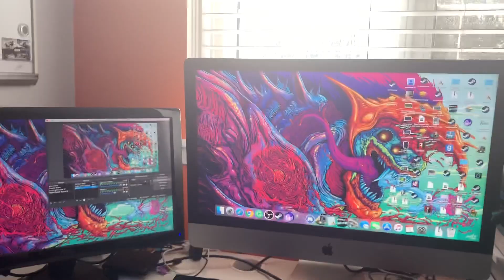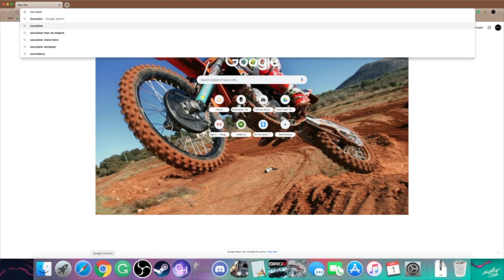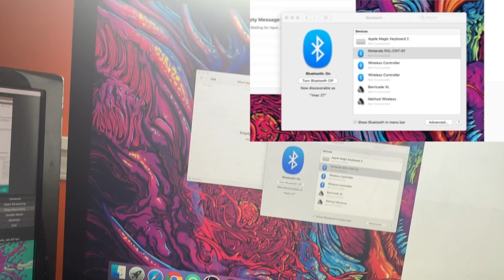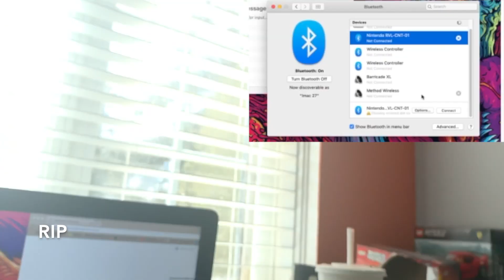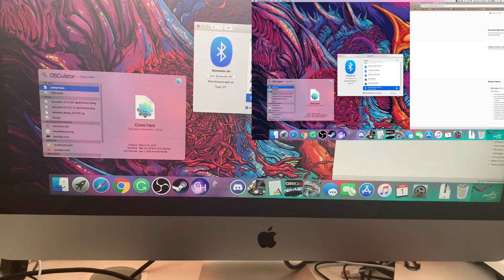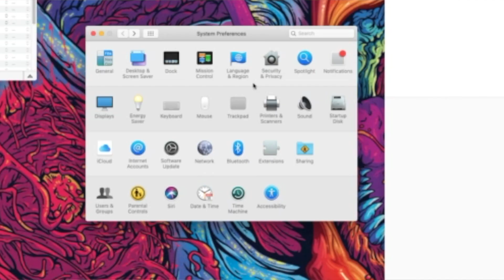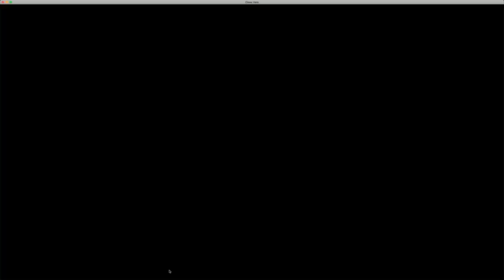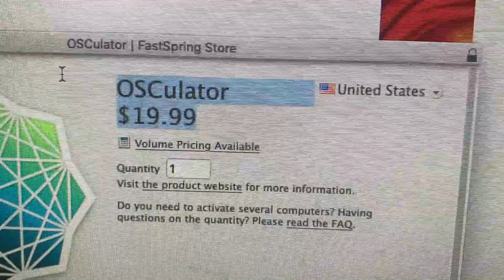How To Use Wii Guitar Hero Controllers With Mac For Clone Hero (Still Working but Outdated)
I still get frequent comments on this video about problems with the software. I no longer use or recommend this software and instead recommend getting a raphnet adapter to play with these controllers, for many reasons. Check out this video to learn more \M/
This is a simple and easy tutorial showing you how to use a Wii Guitar Hero/Rockband controllers with any iMac or MacBook,
as I could never find any tutorials on how to do this on youtube tendered specifically towards mac users